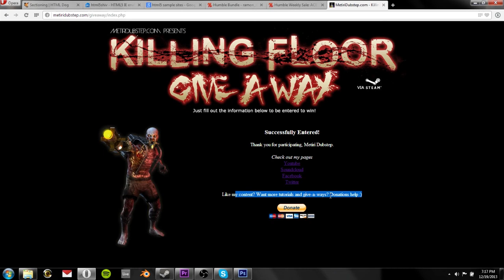Killing Floor Give-A-Way! [OVER]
Sorry if the website is down, just give it a couple minutes and try again if that happens. (I have free hosting, so there tends to be a lot of downtime :[ )

Happy holidays everyone and thank you all so much for all the support. I've reached some of my goals I set out to accomplish this year, with the help of you guys :) Hopefully a lot of people join in on this so it can be a fun one! And hopefully we can do more give-a-ways later on!

Winner will be announce on January 1, 2014!
So be prepared everyone!